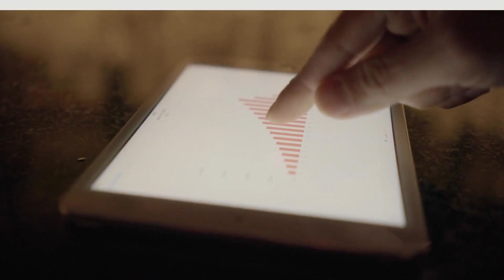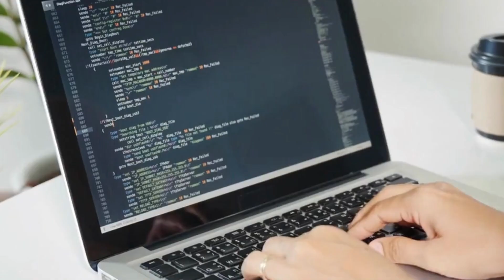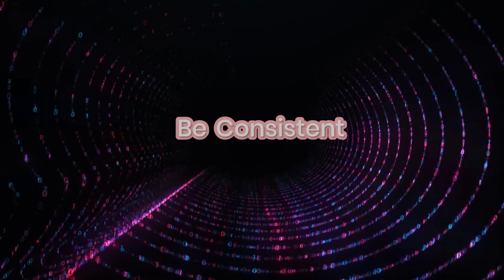5 Tips to Increase Skill (Successful Tips)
5 Tips to Increase Skill (Successful Tips)

More than having a skillset, it is essential for you to spend some time improving a particular skill. Spending time to improve yourself will allow you to apply for more jobs that will give you a higher return. The importance of a high-income skill cannot be neglected. Today’s video is channeled towards how you can increase your skill and earn more.

ABOUT ANTOANETA
I’m Antoaneta – UK-based business leader, entrepreneur, investor, blogger and success mentor, turned eco-friendly and zero-waste living enthusiast.